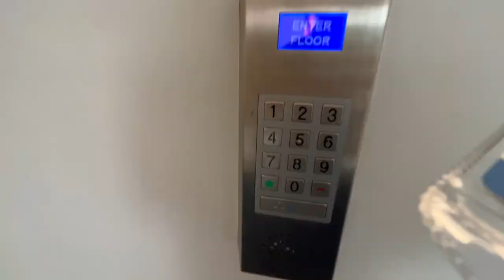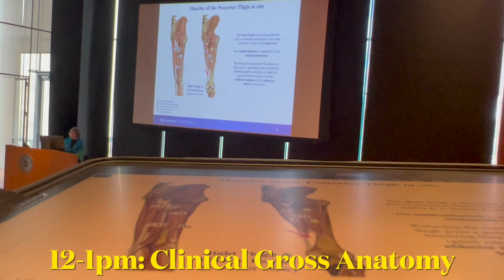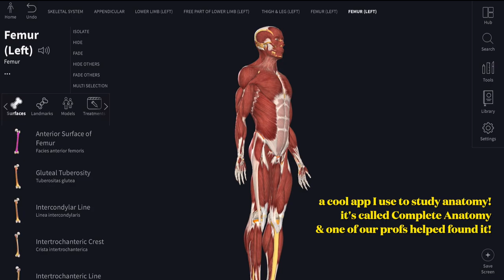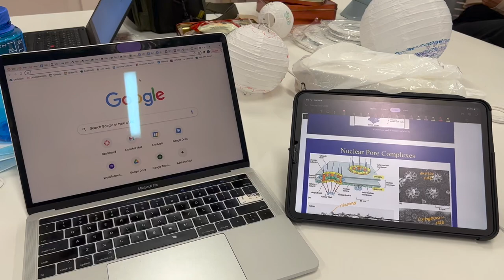On Thursdays, we wear scrubs 💁🏻‍♀️ | Another day in my life at Columbia Medical School (VP&S)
A full day of classes, anatomy lab, & APAMSA :)

Timestamps:
[00:00] intro
[01:30] study with me
[01:47] lectures
[02:34] break
[03:20] house hangout
[03:35] anatomy lab
[04:17] APAMSA big/little match
[05:50] mid-autumn festival
[06:55] going home
[07:34] brachial plexus outro

𝐄𝐐𝐔𝐈𝐏𝐌𝐄𝐍𝐓
iPad case